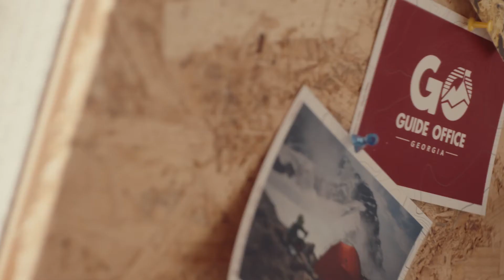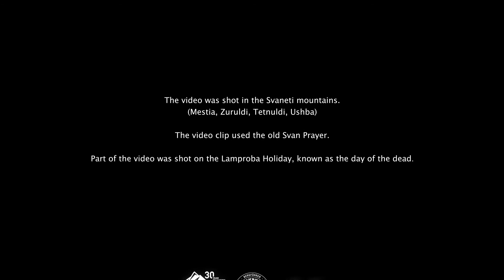Svaneti Mistical Fusion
Director: David Chabashvili
Cinematographer: David Kiknadze, Nika Lebanidze, Tornike Sekhniashvili, Shako Margiani, Nick Paliani
Production company: ABK
Client: Georgian Mountain Guides